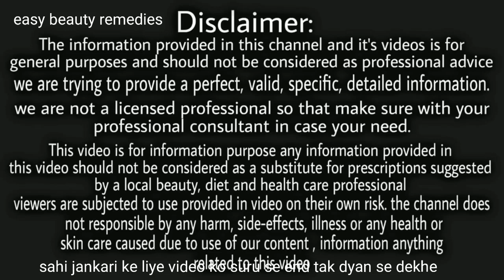कैसे भी स्ट्रेच मार्क्स (stretch marks) को ठीक कर स्किन को baby soft और मुलायम बना देगा